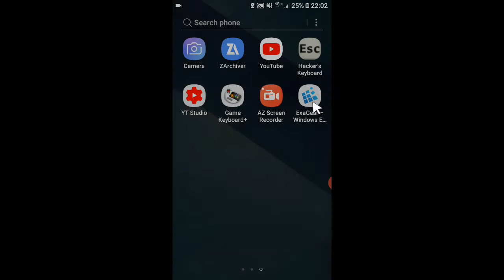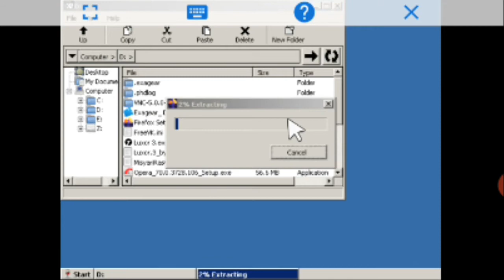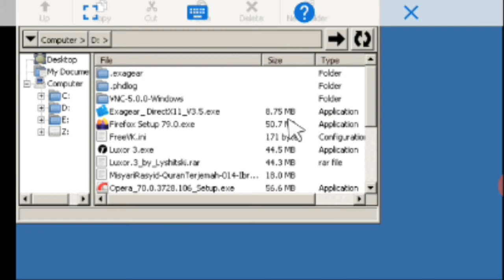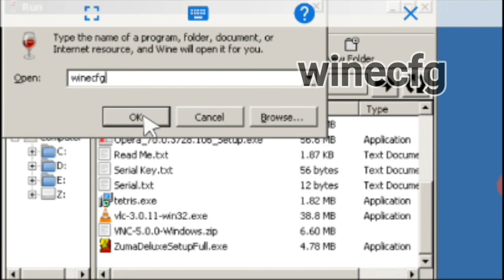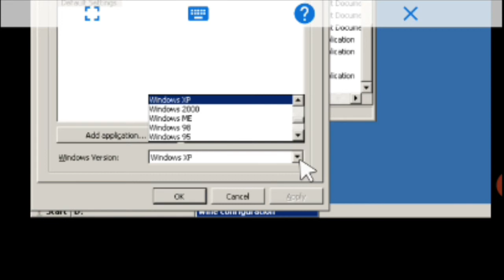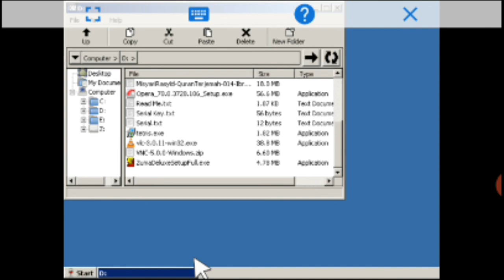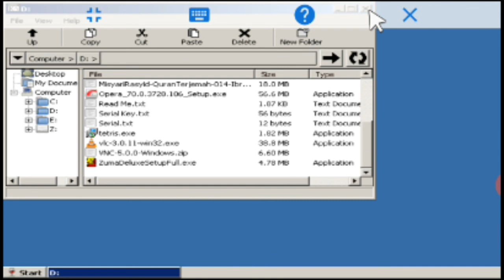Cara Memilih Versi Windows Atasi Software Tidak Didukung Di Exagear Windows Emulator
Cara Melihat Dan Memilih versi windows  windows exagear windows emulator